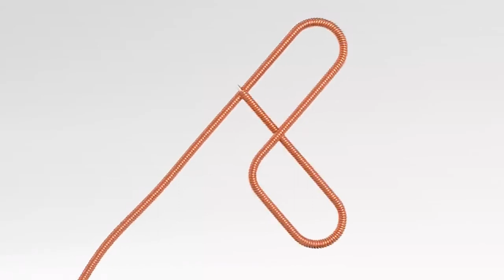CPAHS - RockFest 2023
RockFest 2023
CPAHS - Senior Band
Bon Jovi - Its My Life
Campbelltown Performing Arts High School
Campbelltown NSW